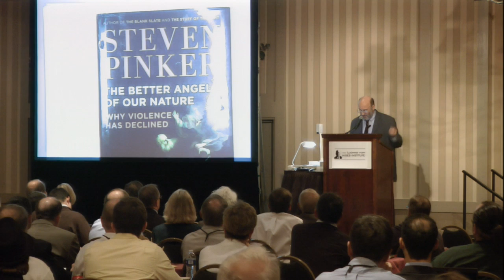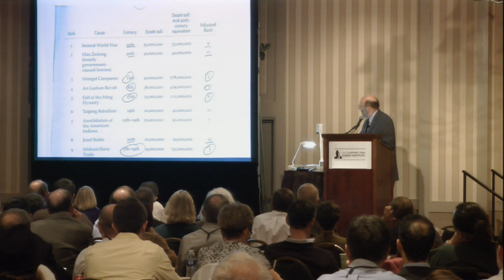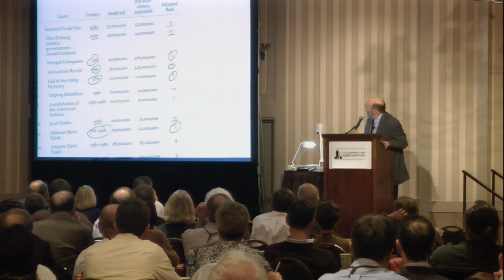War, Peace, and Statism | Walter Block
The Gregory T. Morin Lecture, presented at the 2012 Mises Institute Supporters Summit: "The Truth About War: A Revisionist Approach".  Recorded at Callaway Gardens, Georgia, on 26 October 2012.